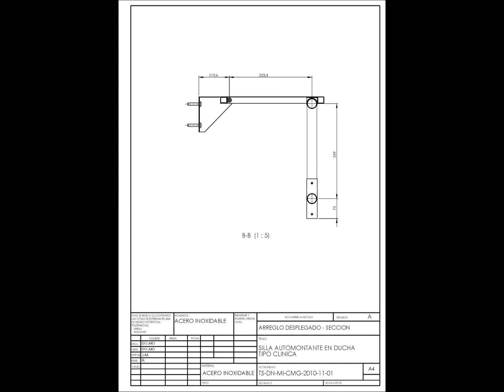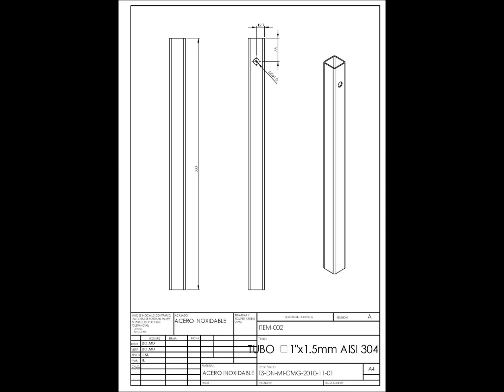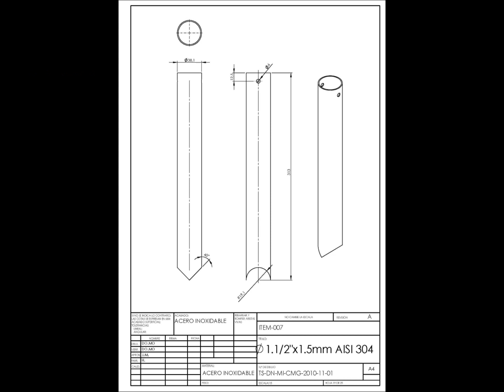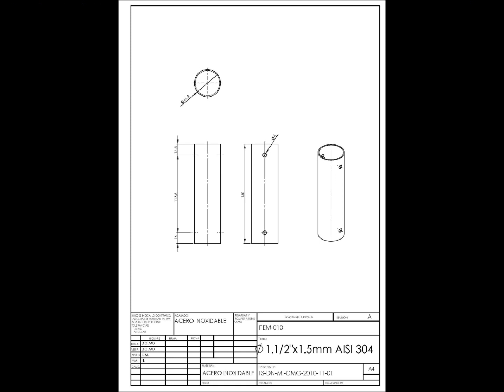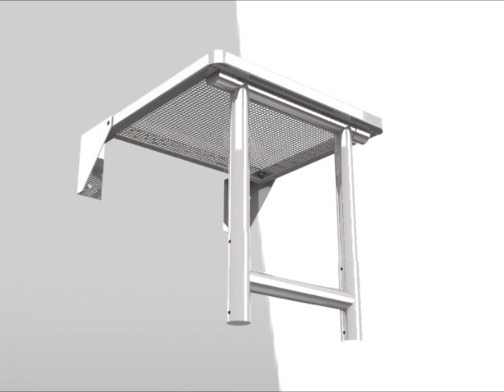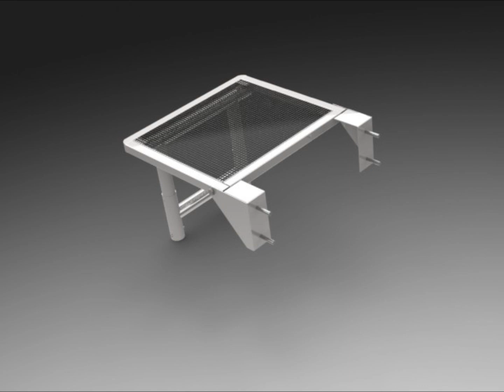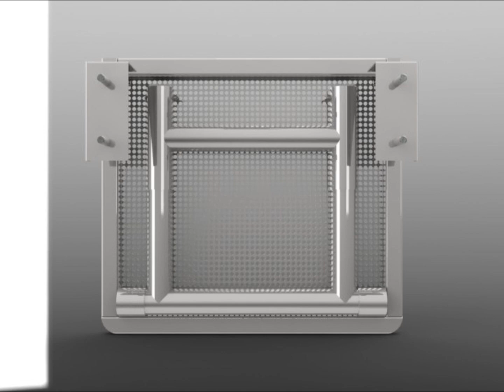Clínica Mendez Gimon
TS 2021
Diseño, fabricación y montaje en habitaciones de paciente de sillas de acero inoxidable para ducha